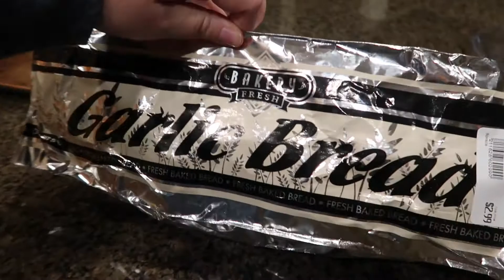SUPER CRABBY AND NERVOUS OVER FOOTBALL